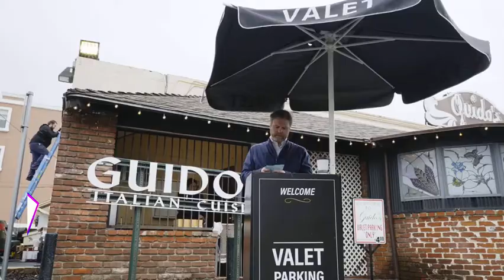Ty Dolla Sign gets Punk’d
Singer and Rapper Ty Dolla Sign gets Punk’d by his friend and host Chance the rapper!

Datfunnies ©️